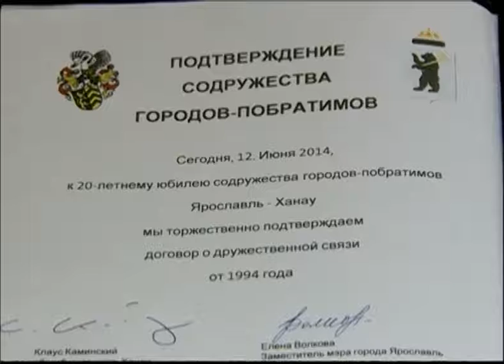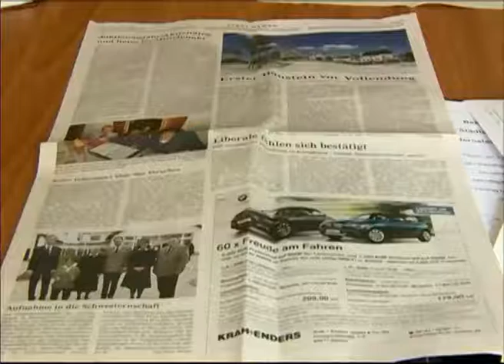Ярославцы вернулись из города-побратима Ханау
Дружить городами и даже странами. Делегация Ярославля вернулась из Ханау. Партнерским отношениям исполнилось два десятка лет.
Договор подписан в знаменательный день 12 июня - День независимости России. Он уже третий по счету, свои дружеские намерения стороны подтверждают каждые десять лет.